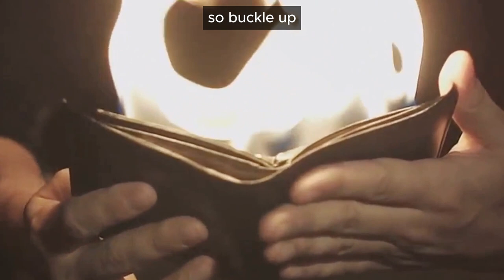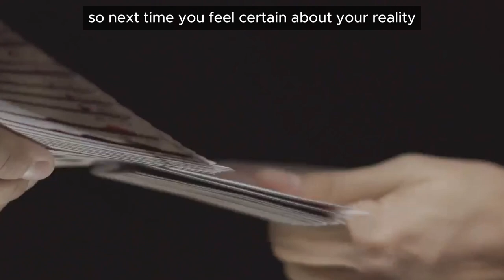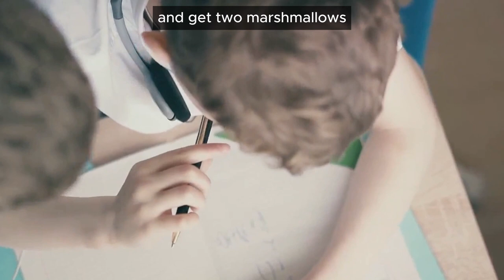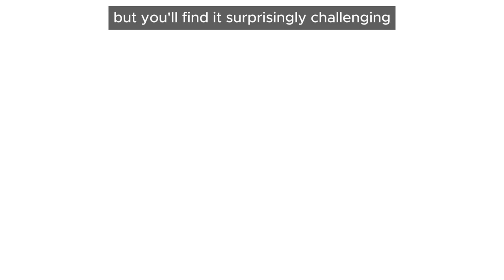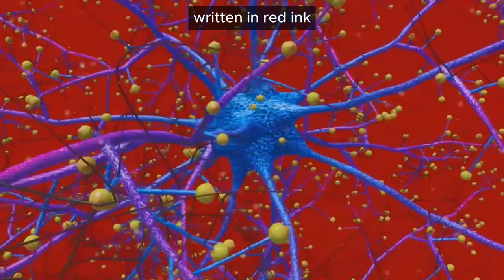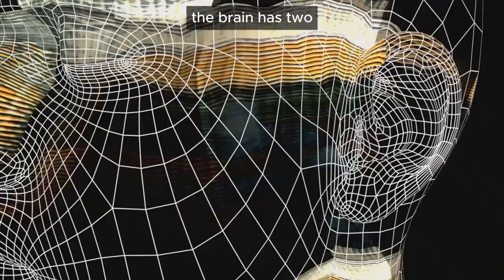10 Mind-Bending Psychological Experiments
Dive deep into the fascinating world of psychology with our exploration of 10 mind-bending experiments that challenge our understanding of human behavior, perception, and consciousness. From the infamous Milgram Experiment to the intriguing Rubber Hand Illusion, each study reveals astonishing insights into the inner workings of the mind. Join us as we uncover the secrets behind the Stroop Effect, the Stanford Prison Experiment, and more, shedding light on the complexities of human nature and the power of situational factors. Discover how these experiments have shaped our understanding of obedience, conformity, and moral decision-making, and delve into the intriguing phenomena of the Capgras Delusion and the Hawthorne Effect. Whether you're a psychology enthusiast or simply curious about the mysteries of the mind, this video is sure to captivate and educate!